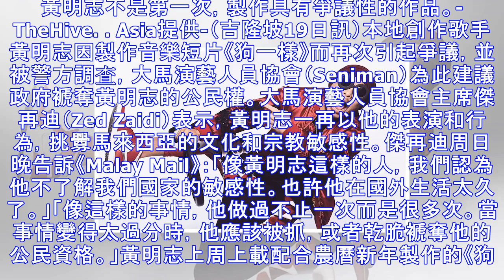【馬來西亞】大馬演藝人員協會：應褫奪黃明誌公民權！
黃明志不是第一次，製作具有爭議性的作品。-TheHive. Asia提供-（吉隆坡19日訊）本地創作歌手黃明志因製作音樂短片《狗一樣》而再次引起爭議，並被警方調查，大馬演藝人員協會（Seniman）為此建議政府褫奪黃明志的公民權。大馬演藝人員協會主席傑再迪（Zed Zaidi）表示，黃明志一再以他的表演和行為，挑釁馬來西亞的文化和宗教敏感性。傑再迪周日晚告訴《Malay Mail》：「像黃明志這樣的人，我們認為他不了解我們國家的敏感性。也許他在國外生活太久了。」「像這樣的事情，他做過不止一次而是很多次。當事情變得太過分時，他應該被抓，或者乾脆褫奪他的公民資格。」黃明志上周上載配合農曆新年製作的...
源: pixpo